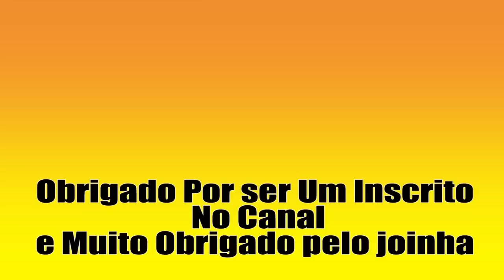Inscrito Ganha Nível A Laser de Linha verde